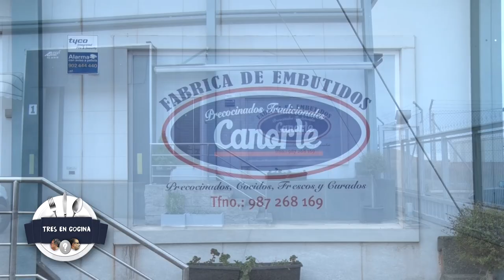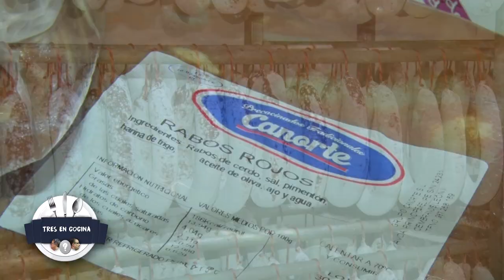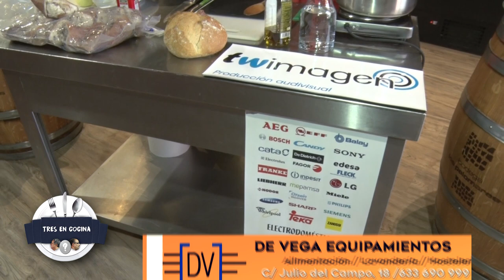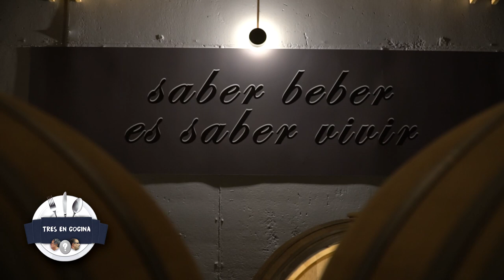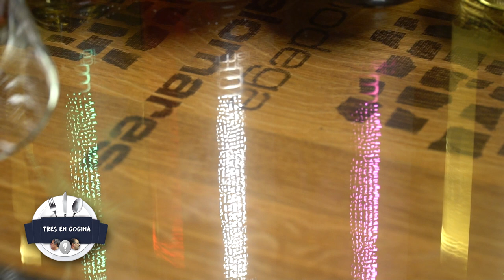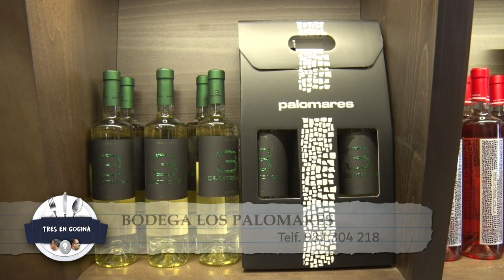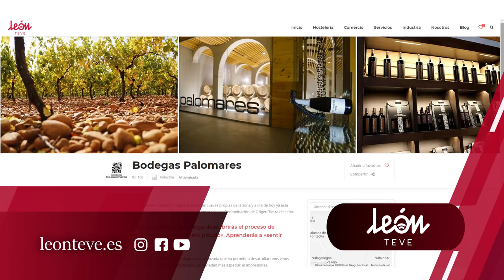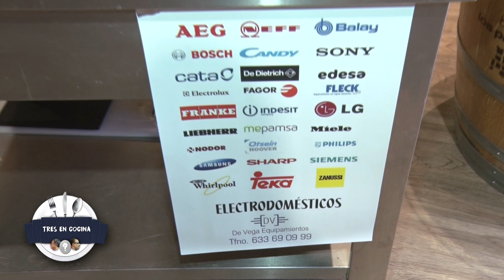TRES EN COCINA 5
Estamos cerca de las fiestas Navideñas y visitamos la Bodega de Palomares, una de las clásicas de Valdevimbre. La tercera generación representada por Aitor Rey nos habla de la trayectoria de la Bodega pero acompañados del Fundador Nicolás Rey y de uno de los hijos, Jesús. Una oreja guisada que hemos comprado en CANORTE nos ha servido para probar los magníficos "caldos" que nos ofrecen. Nos desplazamos como siempre de la mano de Alfonso Alauto que siempre es un lujo, como ha sido el entorno de hoy.